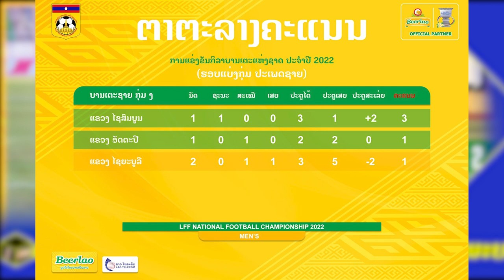LFF National Football Championship: ຫຼວງພະບາງ ລ້າງແຄ້ນຊະນະ ຈໍາປາສັກ 2-0, ໄດ້ແລ້ວ 3 ທີມເຂົ້າຮອບ 8 ທີມ